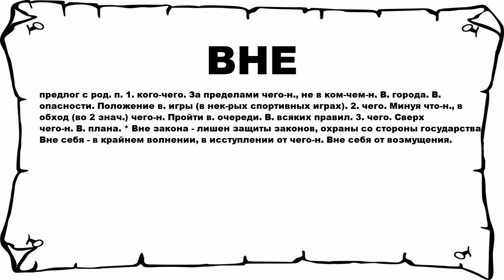ВНЕ - что это такое? значение и описание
Хочешь знать что значит ВНЕ? тогда слушай до конца.

 предлог с род. п. 1. кого-чего. За пределами чего-н., не в ком-чем-н. В. города. В. опасности. Положение в. игры (в нек-рых спортивных играх). 2. чего. Минуя что-н., в обход (во 2 знач.) чего-н. Пройти в. очереди. В. всяких правил. 3. чего. Сверх чего-н. В. плана. * Вне закона - лишен защиты законов, охраны со стороны государства. Вне себя - в крайнем волнении, в исступлении от чего-н. Вне себя от возмущения.